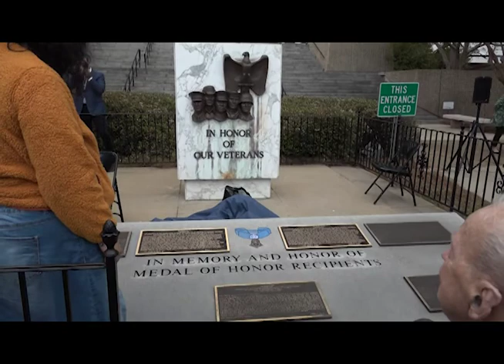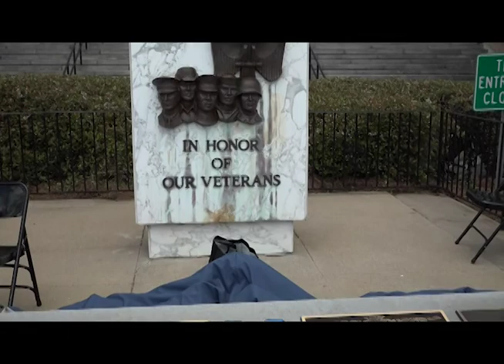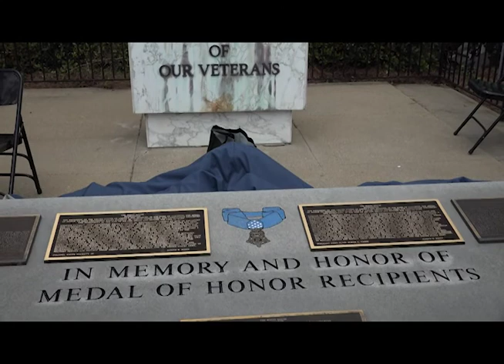CCGTV News Watch Medal of Honor Ceremony 03 25 2022